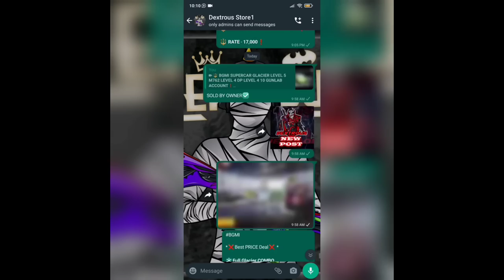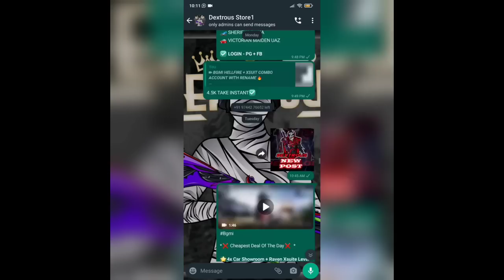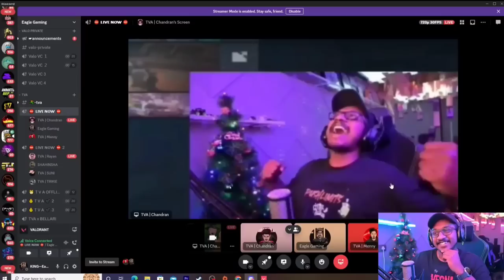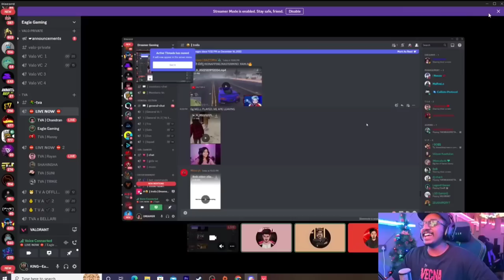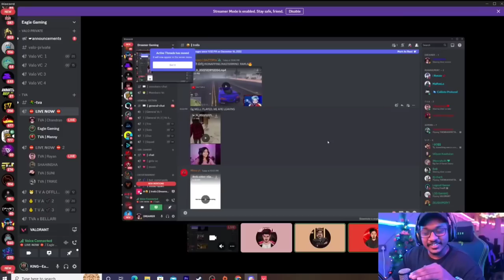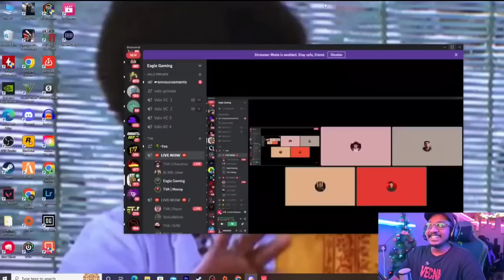Eagle😹Dreamer Combo 😍Live കണ്ടവരെ ചിരിപ്പിച്ചു കൊന്നു 🤣